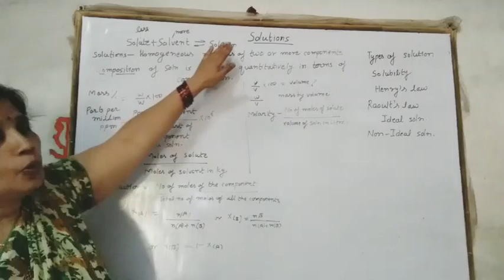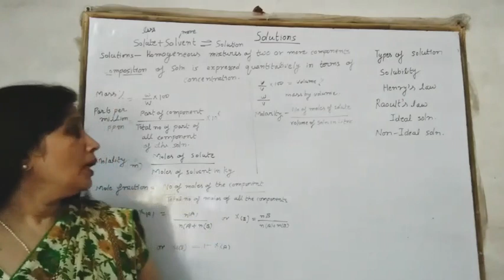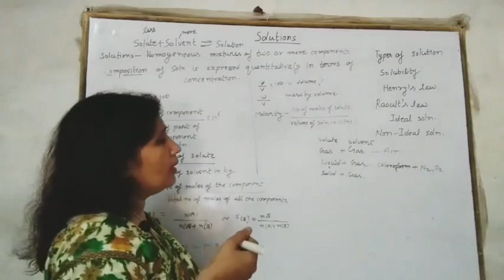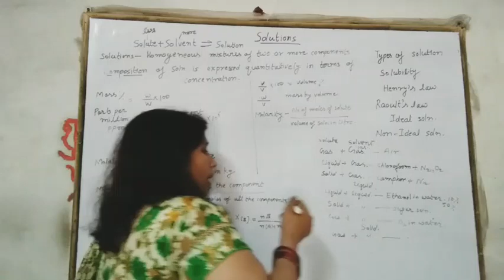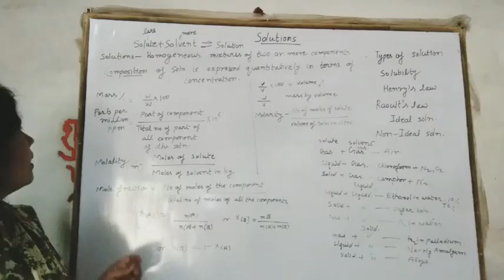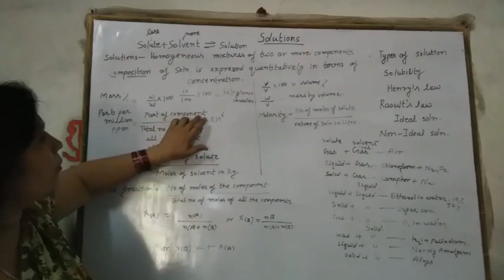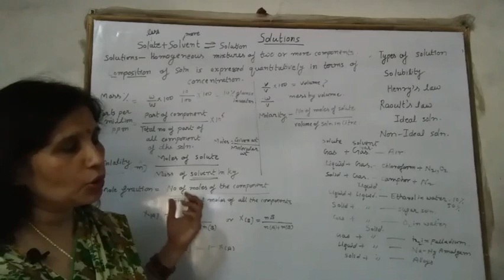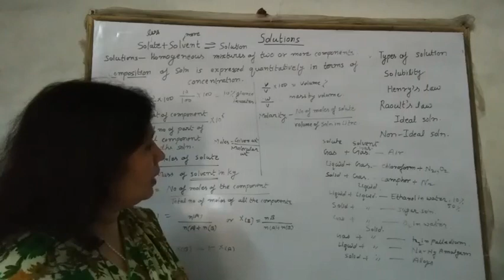Basic concepts of Solutions Class 12th Chemistry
Concepts of Chemistry by Rekha Madam